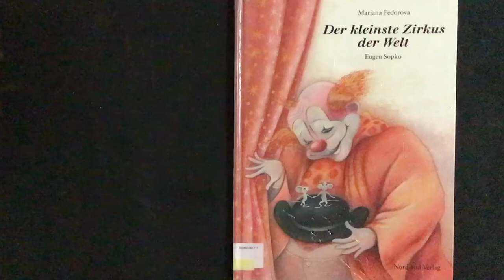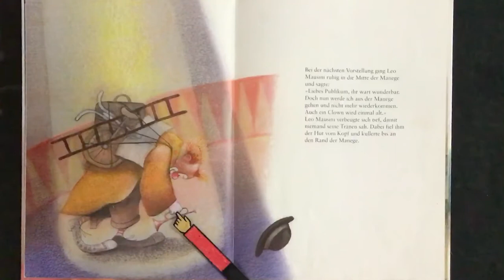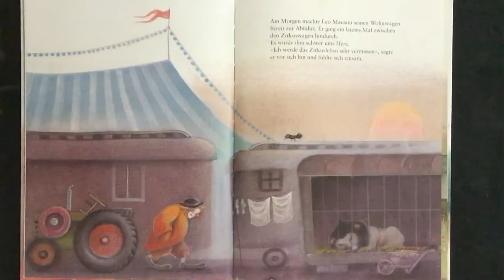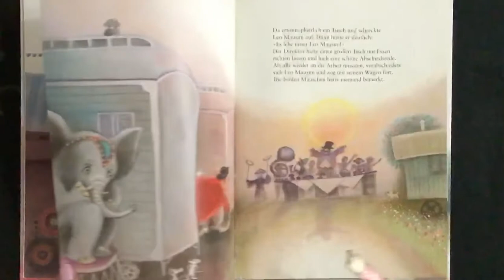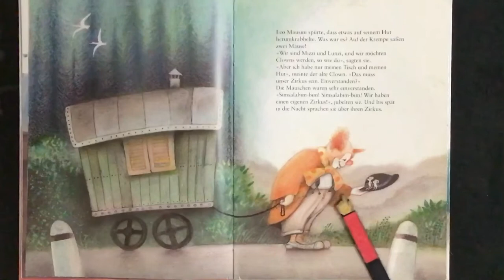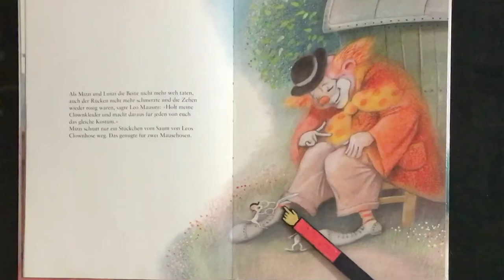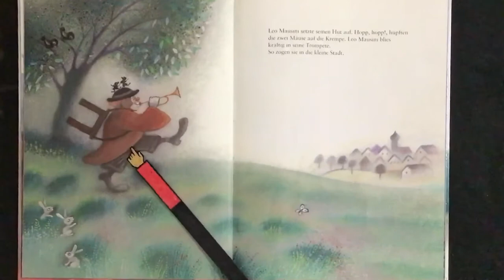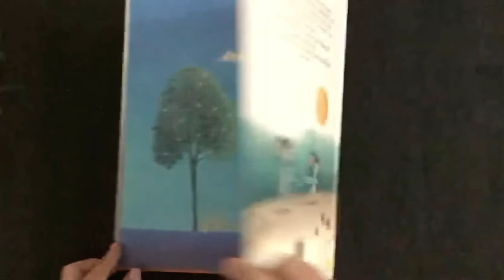Der kleinste Zirkus der Welt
Clown Leo and the mice build the smallest circus in the world.
El payaso Leo y los ratones establecen el circo más pequeño en el mundo.

Title/Título/Titel: Der kleinste Zirkus der Welt
Author/Autor(a)/Autor(in): Mariana Fedorova
Publisher/Editorial/Verlag: Nord-Süd Verlag
This book is available in the library of the Swiss school in Cuernavaca, Mexico.
Este libro está disponible en la biblioteca del Colegio Suizo en Cuernavaca, México.
Dieses Buch ist in der Bibliothek der Schweizer Schule Cuernavaca (Mexiko) erhältlich.